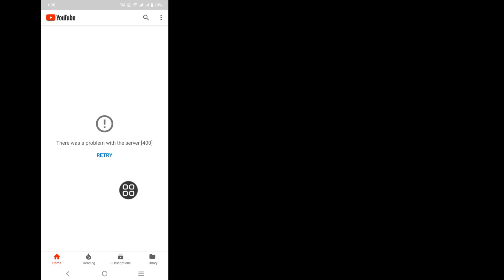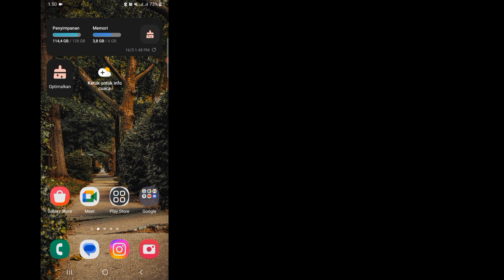Cara mengatasi terjadinya masalah jaringan (400) dengan mudah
Saya akan menunjukkan kepada Anda perbaikan youtube ada masalah dengan server (400) penyelesaian masalah kesalahan 2024 terus tonton video ini dan pelajari perbaikan youtube ada masalah dengan server (400) penyelesaian masalah kesalahan 2024
 perbaikan youtube ada masalah dengan server (400) error problem solve 2024
Jika Anda memiliki permintaan tutorial, beri tahu saya di komentar!  Aku akan melakukannya untukmu dalam satu hari.